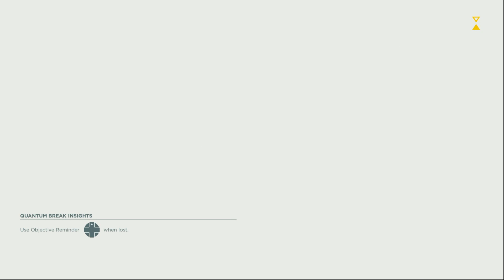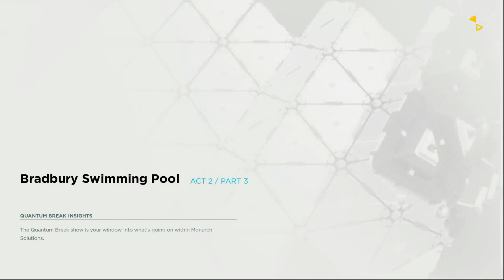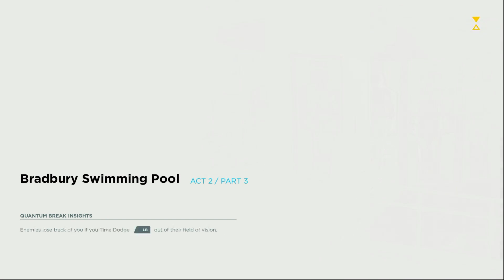[6]Quantum Break (ship rekt)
STOP SINKING MY BATTLESHIP DAMN IT!!